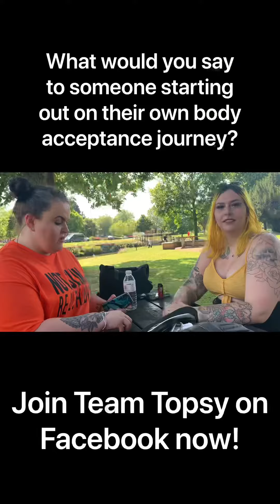Topsy Curvy Visits.... Clarissa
Natalie & Jo visit @yellowhairedaspie in Droitwich for a socially distant photoshoot